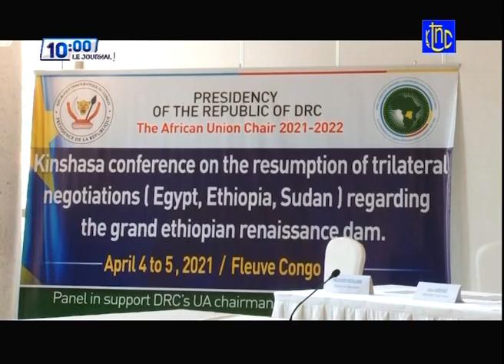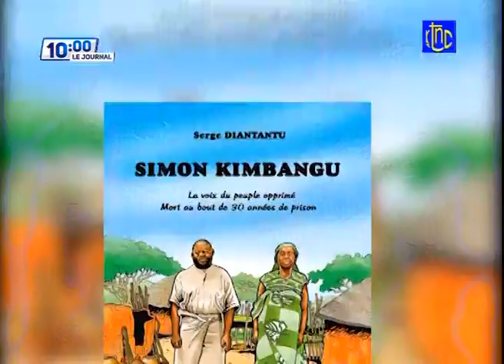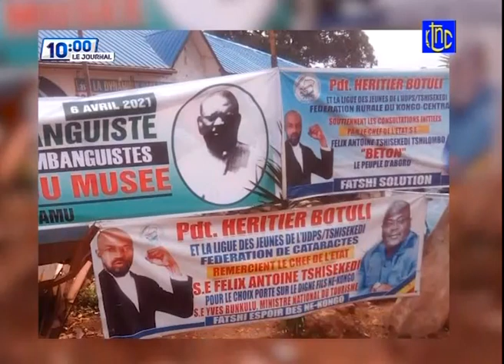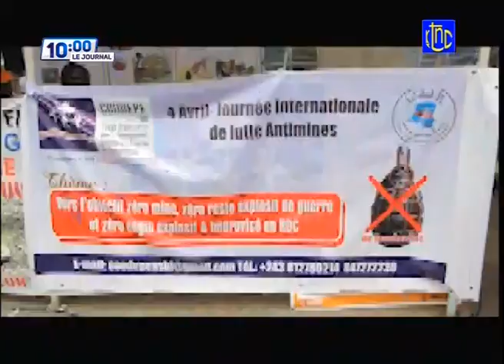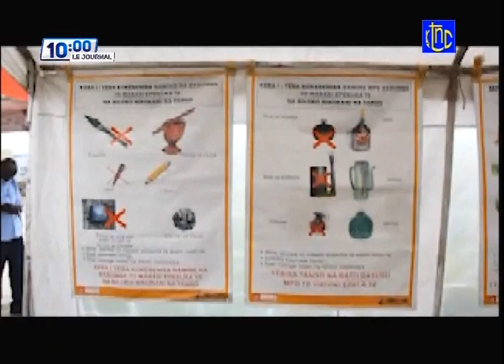🔴 RDC : FATSHI A CLÔTURÉ LA CONFÉRENCE SUR LA POURSUITE DES NÉGOCIA- TRIP- EGYPTE-ETHIOPIE-SOUDAN